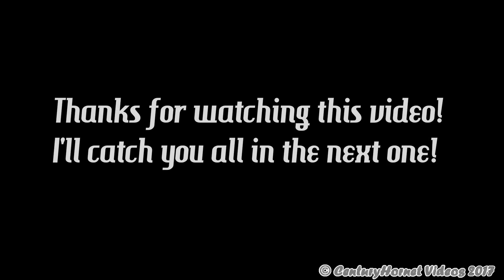RARE! NATO Boeing C-17A Globemaster III @ Toronto Pearson Int'l September 21 and 29, 2017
IN THIS VIDEO:

Hello everyone! Welcome to this video!

Lets start military week on my channel! From Monday-Friday, I will be uploading all the military catches that I caught during the time the 2017 Invictus Games were held here in Toronto.

The second 2017 Invictus Games military movement was the Romanian Team arriving on a NATO Boeing C-17A Globemaster III. This flight for me was completely unexpected and was the main reason I was out on this Thursday afternoon. A friend of mine had called me to tell me "something dear to my heart" was coming in on Thursday but never in hell would I have guessed that it would be this! For the fact that I am Hungarian too and these Globemaster III's are based in Papa, Hungary made it a personal catch for me as well. Last time I went to Hungary I do remember seeing all three of them parked at the base in Papa while on my way up north.

The first flight here was filmed on 21SEP17 on Thursday afternoon. I had been scouting around Toronto Pearson Int'l where I went to position myself between RWY 15L and RWY 15R since those were the two RWY's in use at the time. As I was on my way to the halfway mark between the two I heard something "41 HEAVY" call in and I immediately thought to myself that I do not know any flight with that number at this time of the day so I headed to RWY 15L because that was the RWY he was immediately assigned to after that. Well, upon checking the radar, I saw that it was a NATO Boeing C-17A Globemaster III descending for Toronto and I honestly lost almost all my motor skills :D I notified several spotters in the area before parking at RWY 15L to meet up with some other guys and catching this amazing bird come in while greeting the Hungarian subscribers on YouTube as well. After he had landed, I got some video of the tow crew pushing him into the North End but I couldn't film it for long due to the next military flight was coming which will be uploaded later. Needless to say, this NATO Boeing C-17A Globemaster III made it as my First Top 3 Catches of 2017.

The second flight was filmed on 29SEP17 on a Friday that I had off from college. I had been previously tipped off that with the 2017 Invictus Games in Toronto coming to a close, this bird should be back and back she came. This time from Hunter Army Airfield in Hinesville, Georgia as BRK22. I had tracked the flight up from the States until Kitchener where he started a holding pattern due to a mini-storm that came in at the time. The hold was due to a RWY switch to RWY 33L and RWY 33R but by the time the storm had gone in twenty minutes, they went back to RWY 23 and RWY 24R so I headed to the Parking Garage to catch the landing on RWY 23 before going to the North Lounge and catching his push in.

Such an amazing aircraft and I am so glad I was able to catch it!

RARE CALCULATOR: 10/10

AIRCRAFT INFO:

Flight #1:

Airline: Operated by NATO/ SAC (Heavy Airlift Wing)
Flight: BRK41
Call sign: "BARTOK 41 HEAVY"
Aircraft: Boeing C-17A Globemaster III
Registration: 02
Origin: Bucharest Henri Coandă Int'l (LROP)

Date Filmed: 21SEP17
Time: 1334hrs

Flight #2:

Flight: BRK22
Call sign: "BARTOK 22 HEAVY"
Registration: 02
Origin: Hunter Army Airfield (KSVN)

Date Filmed: 29SEP17
Time: 1455hrs